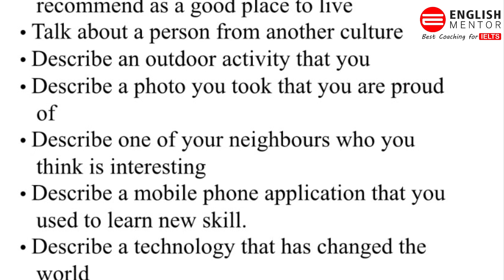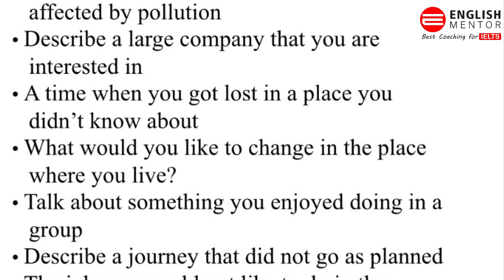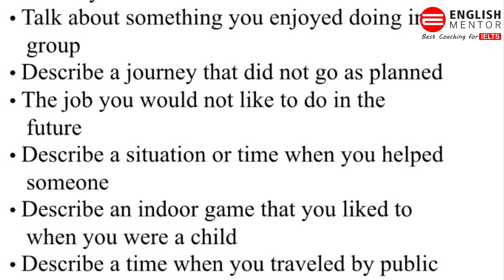Cue Cards Prediction January 2023 II IELTS Speaking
Cue Cards Prediction January 2023

Our Key features are:
• Personalized Coaching
• Experienced